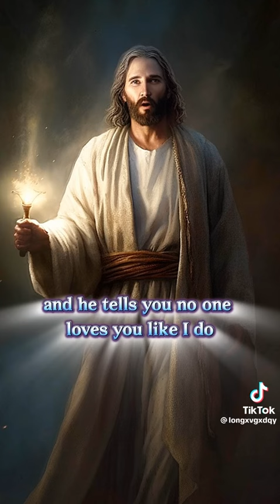Jesus Christ recording video (4)